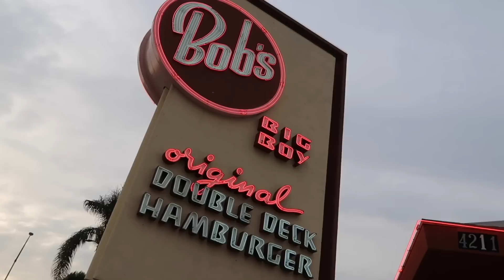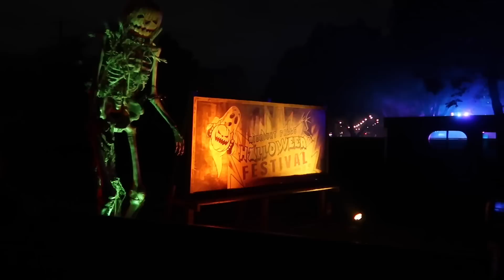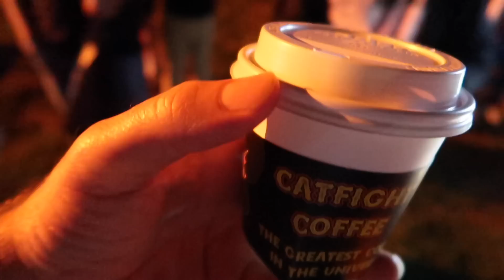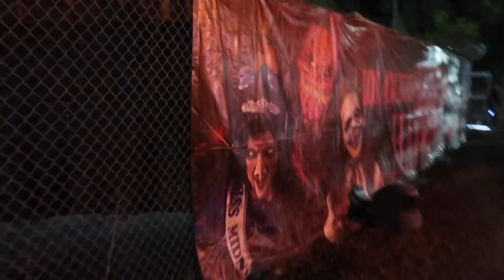Los Angeles Haunted Hayride Opening Night 2023 Was Weird But Awesome - Monte Revolta Show & New Maze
Los Angeles Haunted Hayride 2023